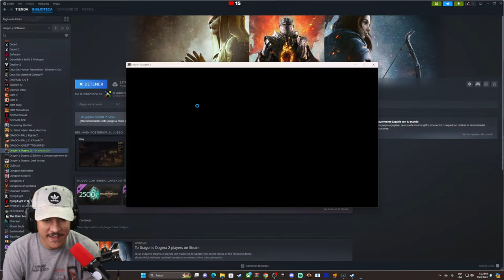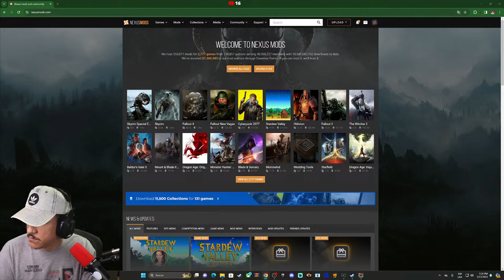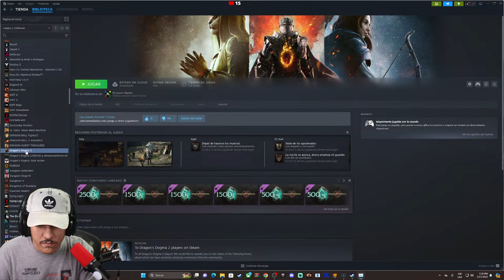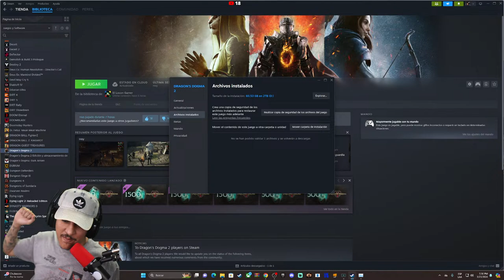Dragon Dogma 2 - RTX ON DLSS 3.0 - 4K RTX 4090